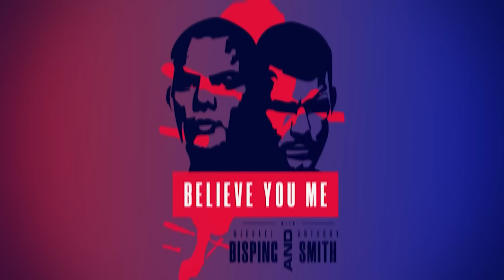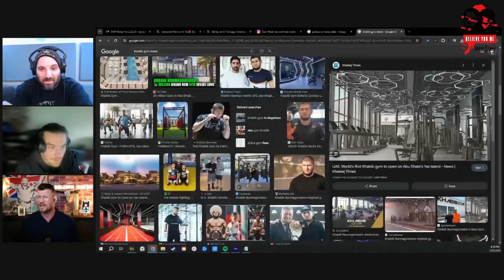BELIEVE YOU ME Podcast: Francis Ngannou Returns To MMA Ft. Anthony Hernandez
Michael Bisping is joined by Anthony Hernandez to discuss his thrilling win at UFC 298, growing up fighting in front yards against pro heavyweights at 15 years old, who he wants to fight next and more plus the boys break down UFC Mexico City, Yair taking shots at Ilia Topuria, Brian Ortega claiming he will be reborn like an Eagle on Saturday, Brandon's Moreno and Ryoval both vying to get back into title contention with a win, Jorge Madsvidal calling for a BMF unification with Justin Gaethje and so much more!

Prize Picks - PrizePicks.com/believe - Click the link and use code believe for a first deposit match up to $100!